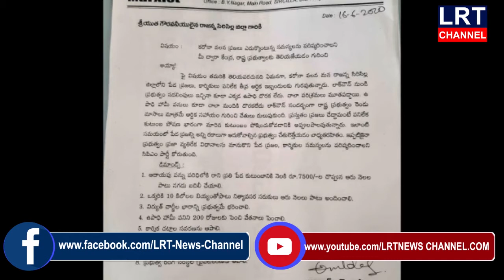ప్రశ్నించే వారిని అరెస్టు చేయడం అప్రజాస్వామికమని సిపిఎం పార్టీ జిల్లా కార్యదర్శి అన్నారు.|| LRT NEWS